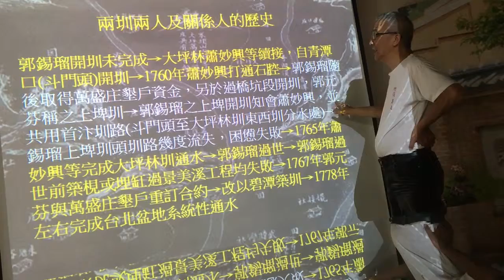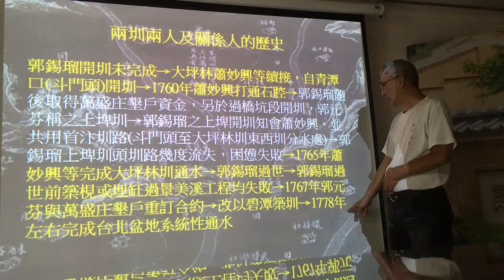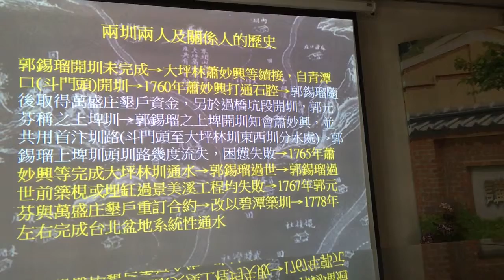夏聖禮解說大坪林水圳1